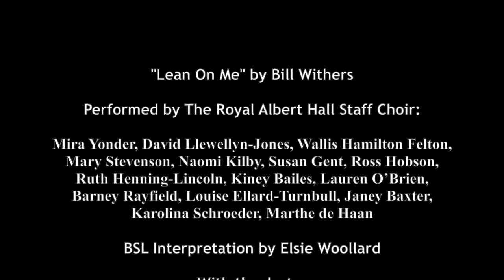RAH Staff Choir - Lean On Me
Leon On Me by Bill Withers

Performed by The Royal Albert Hall Staff Choir:
Mira Yonder, David Llewellyn-Jones, Wallis Hamilton Felton, Mary Stevenson, Naomi Kilby, Susan Gent, Ross Hobson, Ruth Henning-Lincoln, Kiney Bailes, Lauren O’Brien, Barney Rayfield, Louise Ellard-Turnbull, Janey Baxter, Karolina Schroeder, Marthe de Haan

BSL Interpretation by Elsie Woollard

With thanks to:
Amy Petts
Craig Hassall
Wallis Hamilton Felton
Ross Hobson
Mary Stevenson

All NHS Staff and Key Workers!